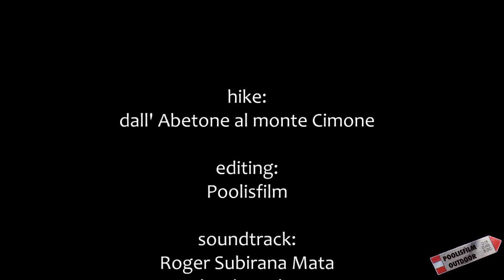Hike: dall' Abetone al Monte Cimone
038 . Escursione dal passo dell' Abetone al monte Cimone (2165 m.) passando dal crinale del Libro Aperto e del monte Lagoni. Hike from Abetone sky resort to mount Cimone (7103 ft.) in northern Italian Apennines. Riprese effettuate con Nikon D3100. Musica di Roger Subirana Mata "Blood Brother". Thanks to Jamendo.com